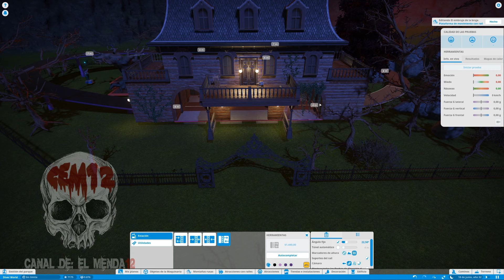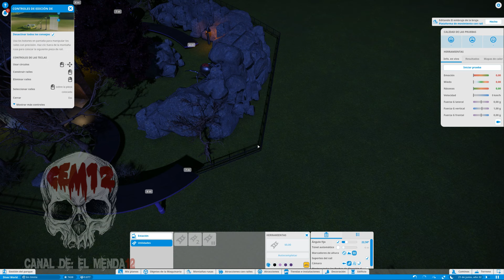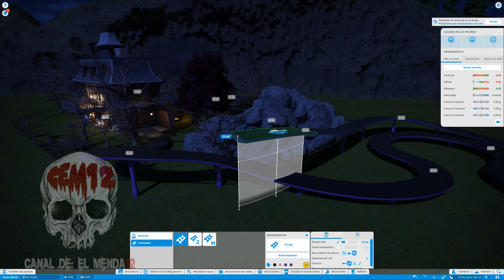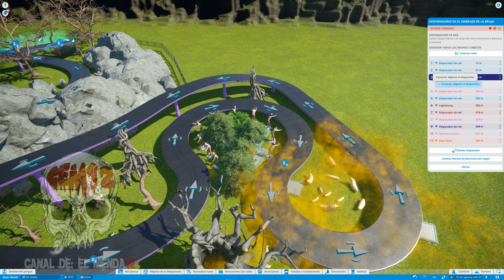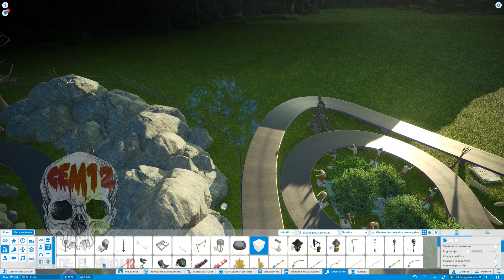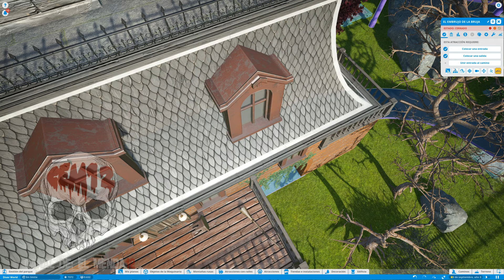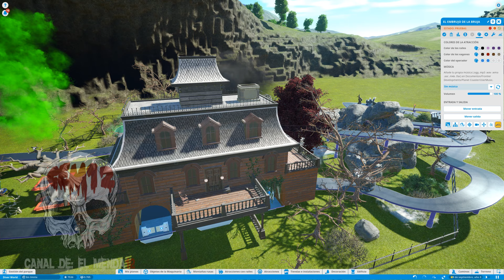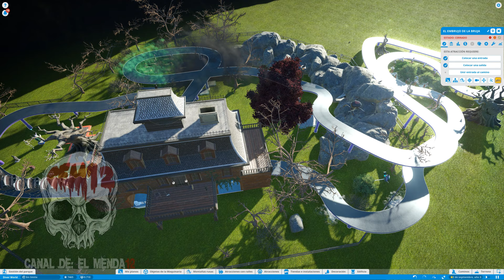Planet Coaster | MPrimeros disparadores#23🇪🇸 - Cem12 - Canal de: el menda12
▬▬▬▬▬▬▬▬▬ INFORMACIÓN SETUP ▬▬▬▬▬▬▬▬▬
CPU: Intel core i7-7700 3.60GHz
PLACA BASE: Asus strix H270F Gaming
GPU: Asus NVidia GTX 1080ti 11gb y Asus NVidia GTX 1050ti
RAM: 2X16GB Ballistix by Crucial
PSU: Hummer 80+ bronze edition 850w
O.S: Windows 10 Home
Conexión: 300Mbs.
Consola: Xbox One X Project Scorpio Limited Edition 1TB
Consola: PlayStation 4 Pro de 1 TB y VR2
Consola: Ninendo Switch
Siempre en Cem12